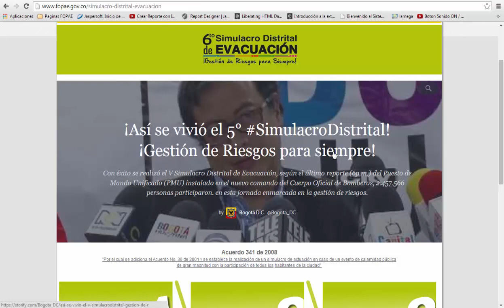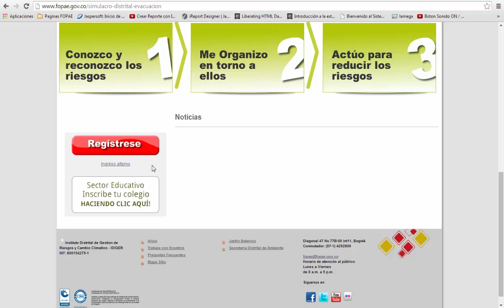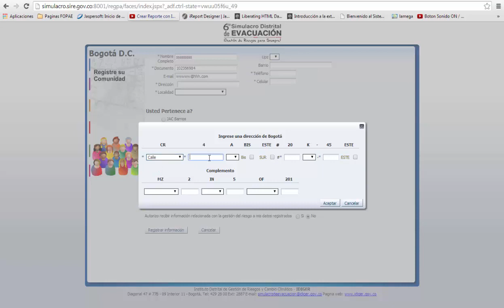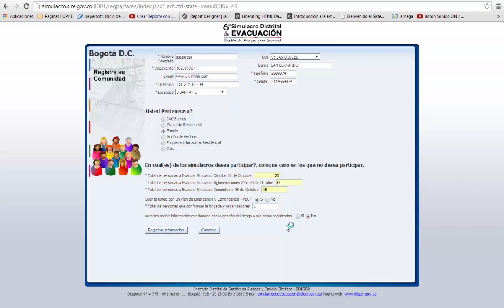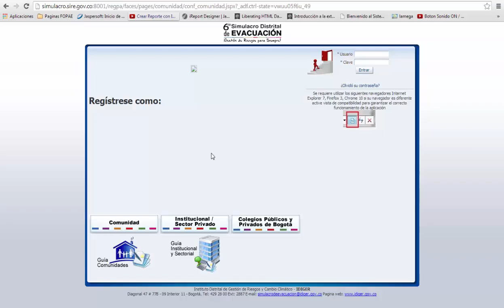6to Simulacro Distrital de Evacuación - Video Registro Comunidad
Video Tutrial 6to Simulacro Distrital de Evacuación - Registro